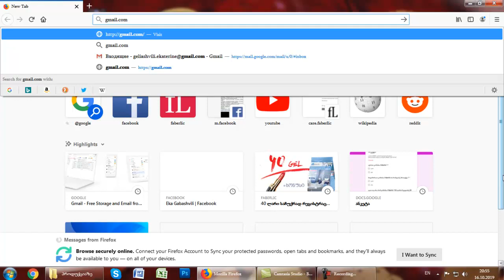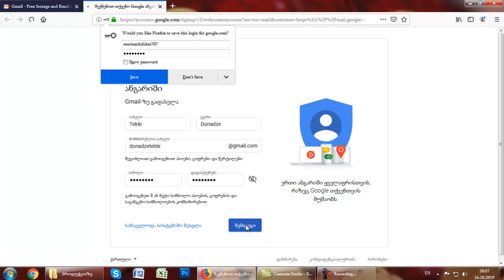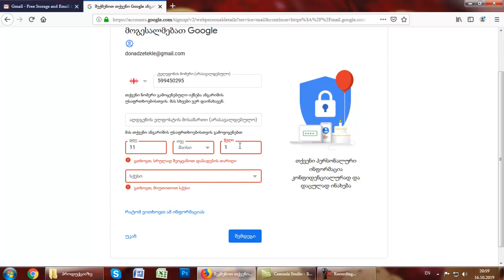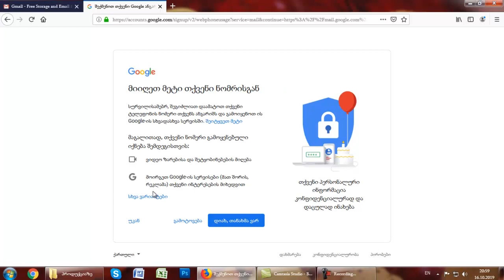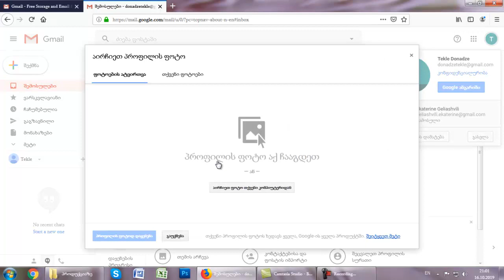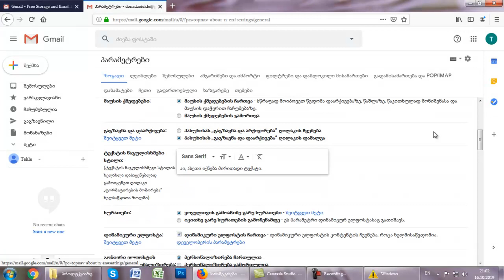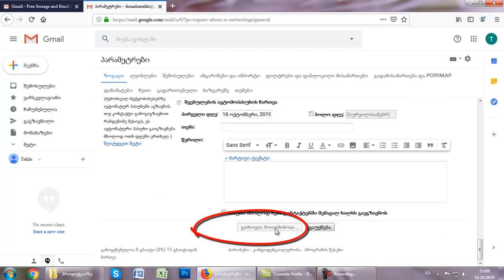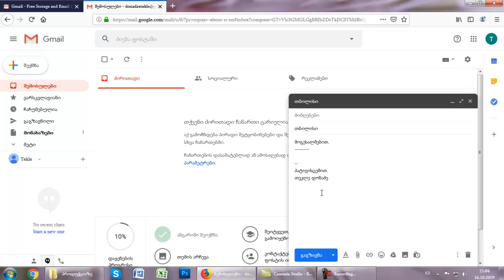როგორ შევქმნათ ელ.ფოსტა gmail.com-ზე